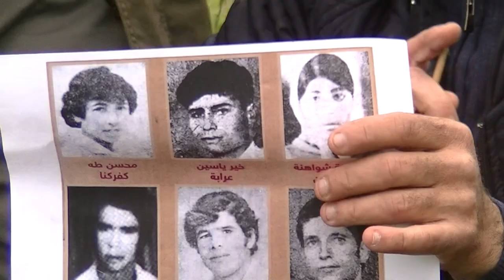Jordan Valley Olive tree planting 2019-03-29 2/4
[Arabic & français..]

In commemoration of Palestine Land Day this planting action of olive trees took place at the threatened Bedouin village of Al-Hama. The settlement/colony of Makholla aways off claims its village lands nearby as private property. This colony is the first such one established in 1968. The outpost on the village's lands intend to estabish a corridor until Jordan to cut off the north of the West Bank. One lone settler came to harass the plantings and was taking photos of the participants when he was confronted by the Palestinians and the Jewish-Palestinian activist Dr abraham Weizfeld who were pushing him away. The settler called for support from the military which appeared with 4 women, including 2 Falash Mora who did not participate in the following acts of suppression. While the settler was not escorted away the Jewish activist was chased down the hill pushed down and detained until evacuated by the Palestinian medical service and treated. Dr abraham denounces the soldiers as American puppets.

غرس الأشجار في غور الأردن 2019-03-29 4/4
جنود

في ذكرى يوم أرض فلسطين ، حدث هذا العمل لزراعة أشجار الزيتون في قرية البدو المهددة بالخطر. مستوطنة / مستعمرة مخولا بعيدا المطالبات المطالبات أراضي قريتها القريبة مثل الممتلكات الخاصة. هذه المستعمرة هي الأولى من نوعها التي أنشئت في عام 1968. وتعتزم البؤرة الاستيطانية على أراضي القرية إنشاء ممر حتى الأردن لقطع شمال الضفة الغربية. جاء أحد المستوطنين الوحيدين لمضايقة المزارع وكان يلتقط صوراً للمشاركين عندما واجهه الفلسطينيون والناشط اليهودي الفلسطيني الدكتور إبراهيم ويزفلد الذين كانوا يدفعونه بعيداً. دعا المستوطن إلى دعم من الجيش الذي ظهر مع 4 نساء ، بما في ذلك 2 Falash Mora الذين لم يشاركوا في أعمال القمع التالية. في حين لم يتم اصطحب المستوطن ، تم مطاردة الناشط اليهودي أسفل التل ، وتم احتجازه حتى يتم إجلائه من قبل الخدمة الطبية الفلسطينية ومعالجته. ينظر إلى الدكتور إبراهيم على أنه يشجب الجنود كدمى أمريكية.

Plantation d'oliviers dans la vallée du Jourdain 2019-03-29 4/4
Soldats

En commémoration de la Journée de la terre en Palestine, cette plantation d’oliviers s’est déroulée dans le village bédouin menacé d’Al-Hama. La colonie de Makholla se réclamant des terres de son village voisin en tant que propriété privée. Cette colonie est la première de ce type établie en 1968. L'avant-poste sur les terres du village a l'intention de créer un corridor jusqu'à la Jordanie pour couper le nord de la Cisjordanie. Un seul colon est venu harceler les plantations et prenait des photos des participants quand il a été confronté aux Palestiniens et au militant judéo-palestinien Dr abraham Weizfeld qui le repoussaient. Le colon a appelé les militaires qui ont comparu avec 4 femmes, dont 2 Falash Mora, qui n'ont pas participé aux actes de répression suivants. Bien que le colon n’ait pas été escorté, le militant juif a été chassé de la colline abaissée et maintenu en détention jusqu'à ce qu’il soit évacué par les services médicaux palestiniens et soigné. Par après le docteur abraham dénonce les soldats en tant que marionnettes américaines.

00023